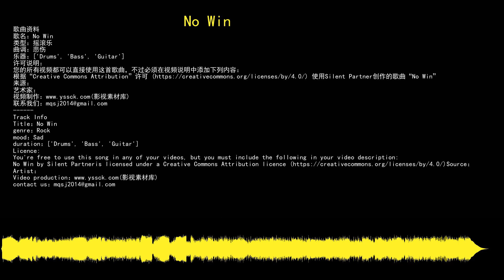youtube audio library 免费无版权音乐库 免费背景音乐下载 No Win 摇滚乐 Rock 悲伤 Sad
歌曲资料
歌名：No Win
音乐制作：Silent Partner
类型：摇滚乐
曲调：悲伤
乐器：Drums,Bass,Guitar
许可说明：
根据“Creative Commons Attribution”许可 使用Silent Partner创作的歌曲“No Win”
来源：
艺术家：
Track Info
Title：No Win
artist：Silent Partner
genre：Rock
mood：Sad
duration：Drums,Bass,Guitar
Licence:
No Win by Silent Partneris licensed under a Creative Commons Attribution licence
Artist：